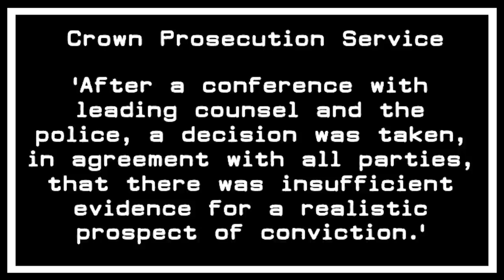Gordon and Carol Park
This week on The Crime Reel we shall be looking at the lives of Gordon and Carol Park.